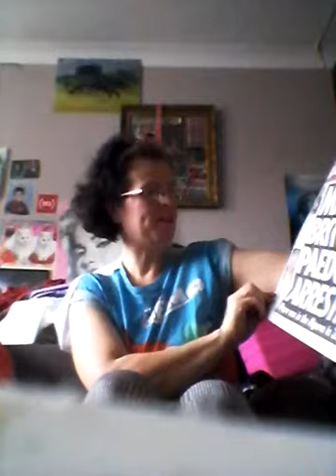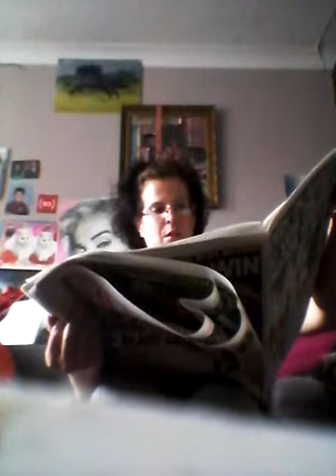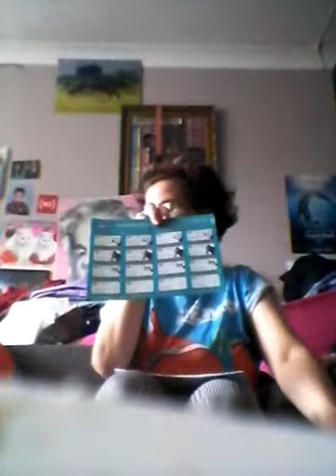Online diary rant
Crystals diary